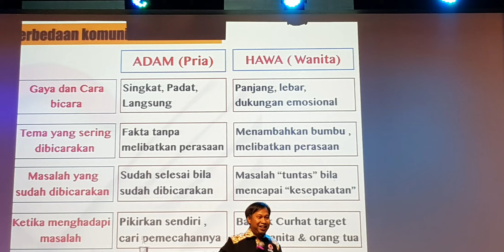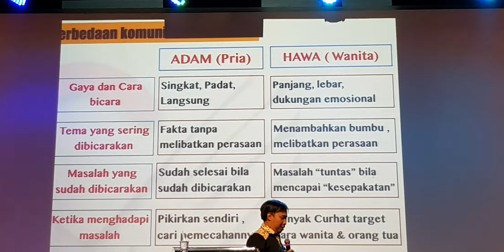Communivation with Love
sermon at Abbalove Taman Palem worship

Proverbs 10:19 In the multitude of speeches there must be transgressions, but those who restrain their lips are wise.

Banyak mendengar dari pada banyak bicara
Belajar mendengarkan suara Tuhan dan orang lain
Pikir dulu sebelum bicara